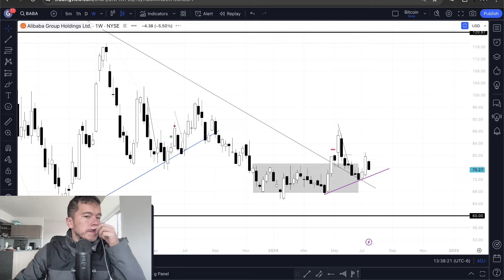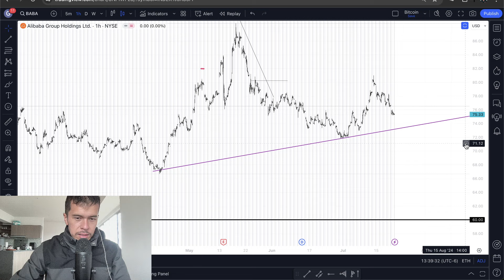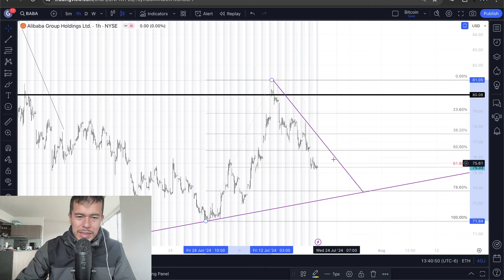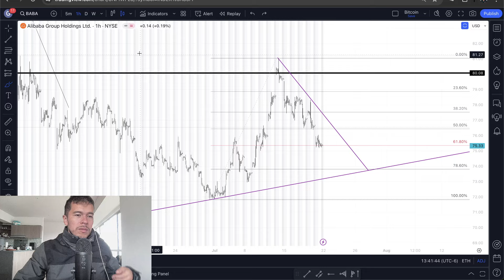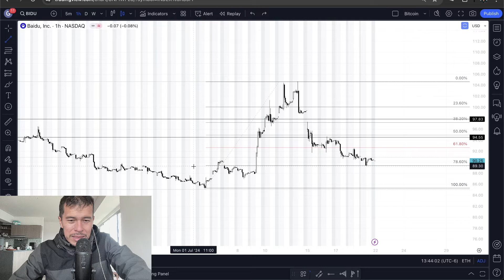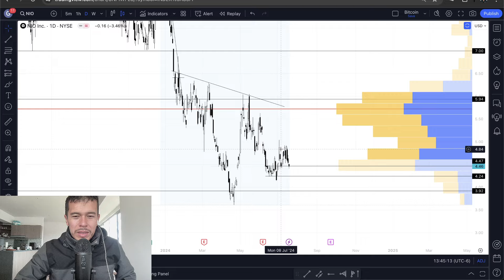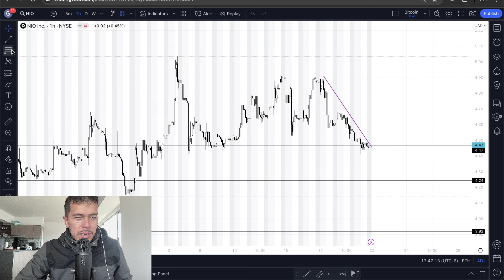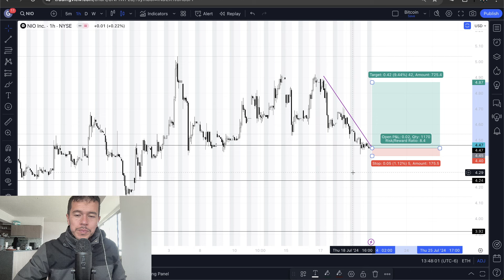Invertir en China 2024 - Análisis Acción BIDU Alibaba NIO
El día de hoy hablaremos del actual rebote de las acciones chinas en especial de Alibaba (BABA), BIDU y NIO.

Saludos
Daniel Zambrano